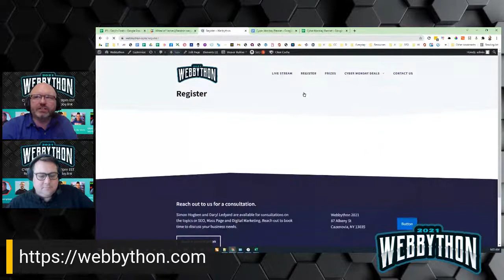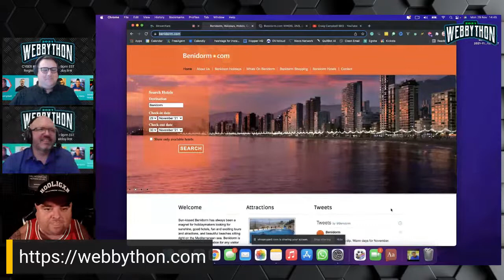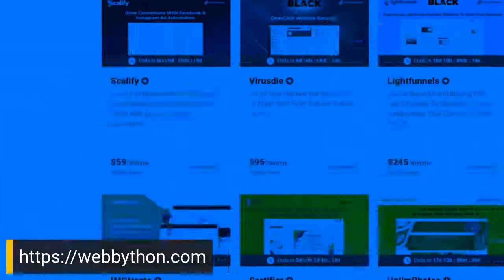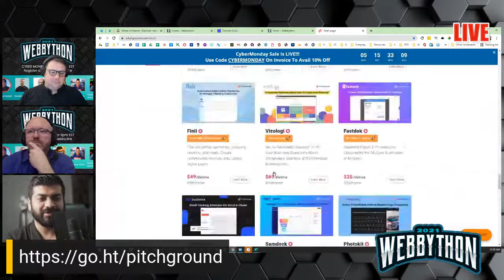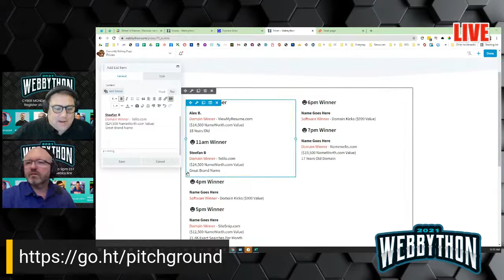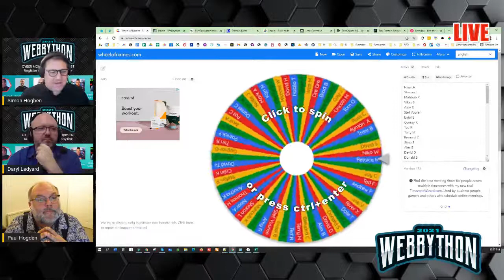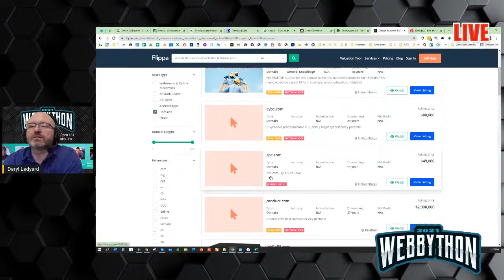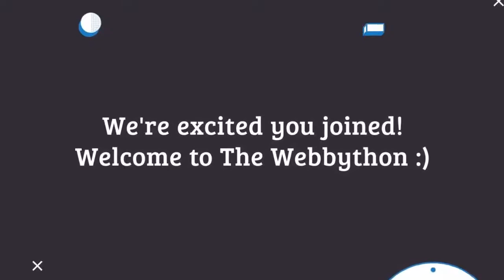Live Stream - Webbython 2021 (12-Hour Live Webinar) Cyber Monday (PART I)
This is Part 1 of Webbython 2021 where we chat with Bradley Benner SEO, Udit from Pitchground, Paul Hogden from SEO Underground, and Daryl Ledyard from Domain Kicks.